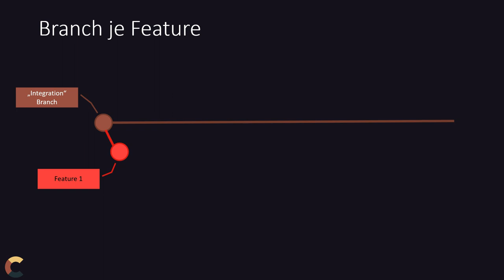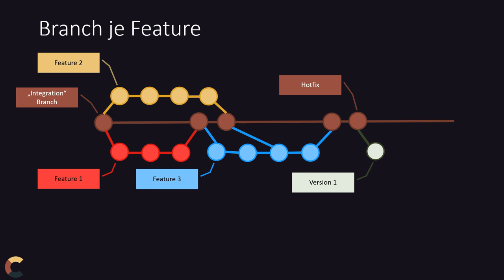Projektmanagement 04 - Versionsverwaltung - 5 Branching Strategien - 2 Feature Branch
Wie organisiert man eigentlich die Feature-Entwicklung im Software Projektmanagement wenn es um die Versionsverwaltung geht. Viele Branches oder wenige? In diesem Video sind zwei Strategien für die Entwicklungszweige vorgestellt und auch welche Entscheidungskriterien hierzu herangezogen werden sollten.